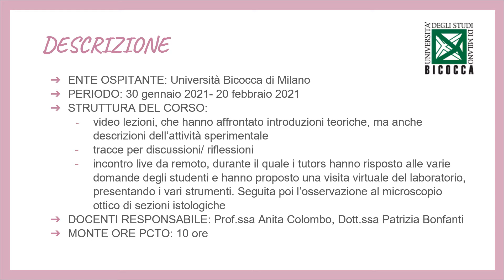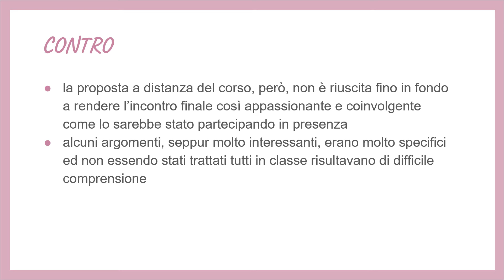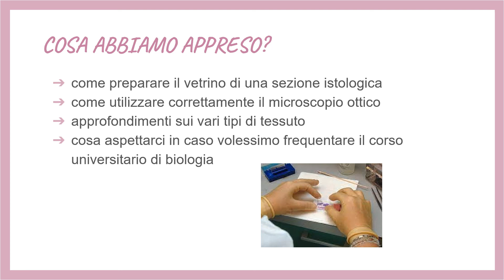Laboratorio virtuale di Istologia - PCTO in collaborazione con l'Università Bicocca as 2020 - 2021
Video realizzato dagli studenti Castelnuovo, Cesana, Mazza, Steffenini, Stucchi della classe 4 A - as 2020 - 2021